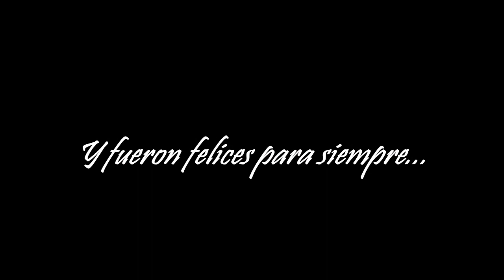Arturo + Ana 1